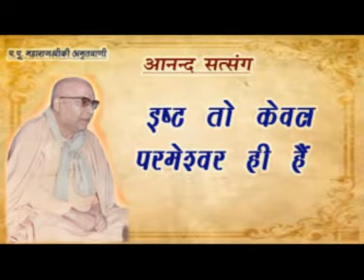इष्ट तो केवल परमेश्वर ही हैं।